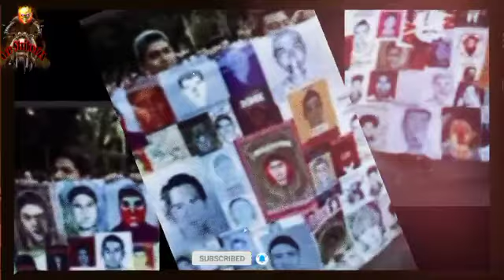IGUALA STUDENT DISAPPEARANCE (PART 2)